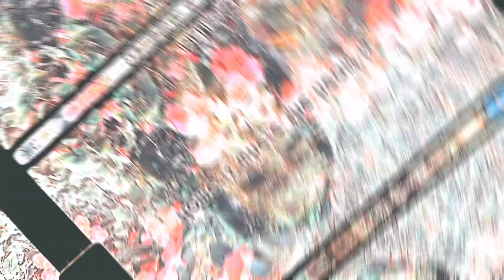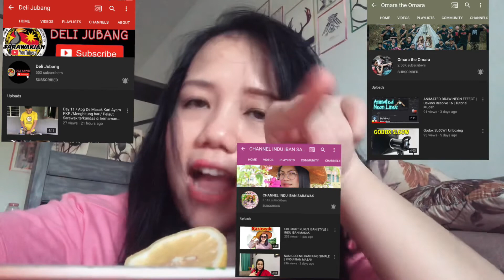EASIEST LEMON NO REACTION CHALLENGE!! TAK MASAM PUN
Hey there everyone. This time I had been challenged by few youtubers to join the lemon no reaction challenge. It is so challenging for me! Haha watch till the end to know what is happening.